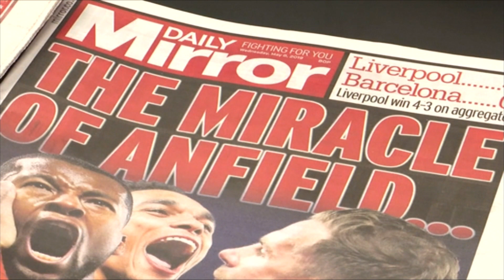Award-Verleihung des Deutscher Fußball Botschafter e.V. 2019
Bei der diesjährigen Award-Verleihung des Deutscher Fußball Botschafter e.V. setzte sich der Trainer des FC Liverpool, Jürgen Klopp, in der Hauptkategorie gegen den Nationaltrainer der Mongolei, Michael Weiß sowie die in Sambia engagierte Petra Landers durch.

Marc André ter Stegen vom FC Barcelona gewann den Publikumspreis in einem spannenden Finish vor Julian Gressel von Atlanta United und Leroy Sané von Manchester City. Mehrere zehntausend Fans wählten ihn in einem Online-Voting. Der „blonde Engel“ Bernd Schuster erhielt den Ehrenpreis.